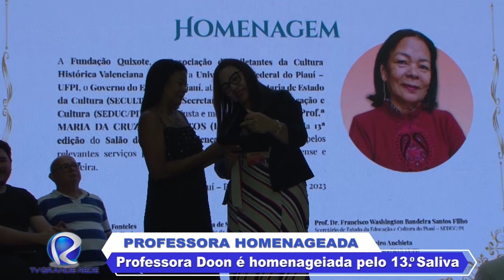Professora Doon é homenageada pelo Salão do Livro de Valença do Piauí